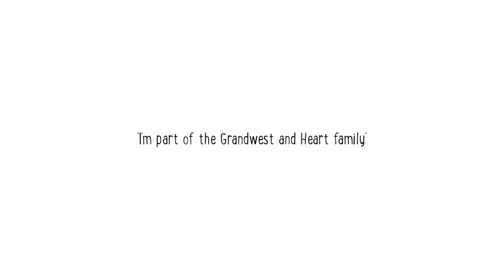What would Tracey Lange do with R 10 000? Win with HeartFamilyFortune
What would Tracey Lange do with R 10 000 if she won in the HeartFamilyFortune? More importantly tell us what you would do! To claim your share enter now, SMS the word family, your name an the name and number of a buddy to 39063!